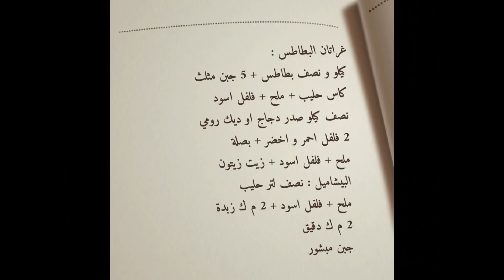وجبة عشاء سهلة / كراتان البطاطس و البيشاميل سهلة و اقتصادية مع طبخ ليلى gratin de pomme de terre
تحضير كراتان سهل و اقتصادية بالبطاطس و الدجاح و البيشاميل
Gratin de pomme de terre
غراتان البطاطس :
كيلو و نصف بطاطس + 5 جبن مثلث
كاس حليب + ملح + فلفل اسود
نصف كيلو صدر دجاج او ديك رومي
2 فلفل احمر و اخضر + بصلة
ملح + فلفل اسود + زيت زيتون
البيشاميل : نصف لتر حليب
ملح + فلفل اسود + 2 م ك زبدة
2 م ك دقيق
جبن مبشور